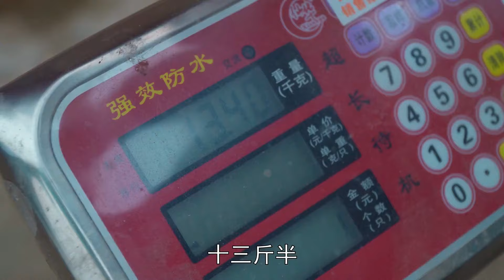家里菜快没了，科妹带师兄到邻居家现摘现买，收获满满手都不够提【科妹儿】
家里菜快没了，科妹带师兄到邻居家现摘现买
大家好，我是【科妹儿】
每天醒来都有两个选择，继续做梦或起身追逐梦想。